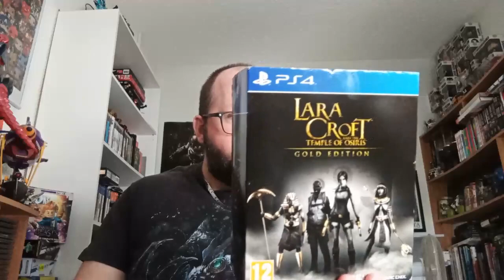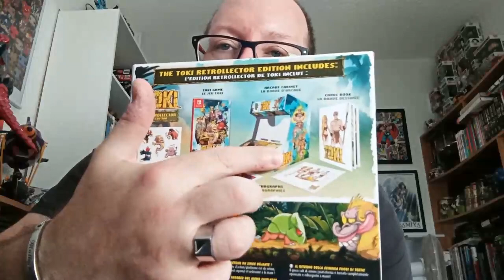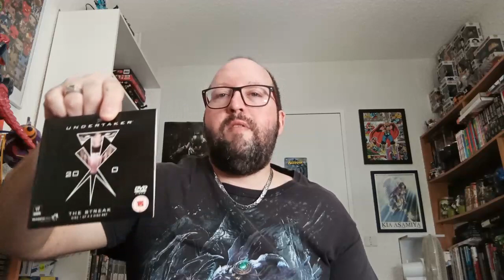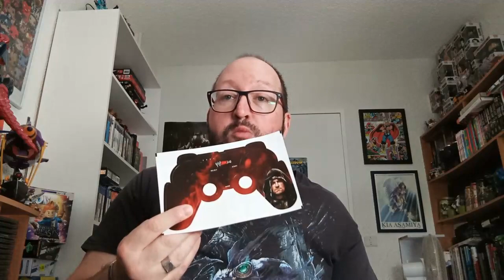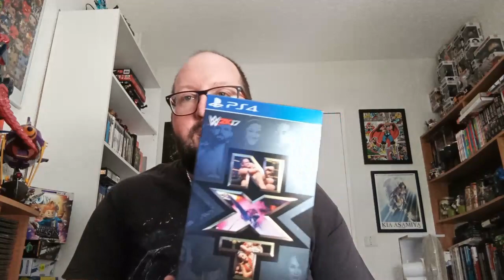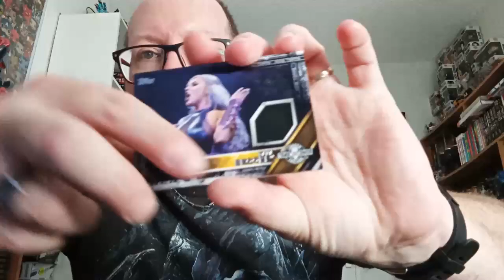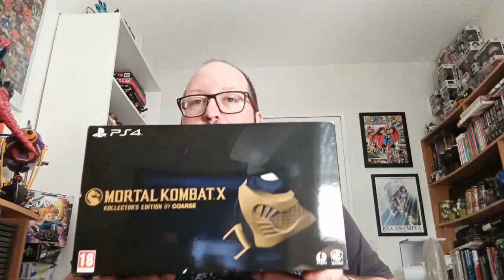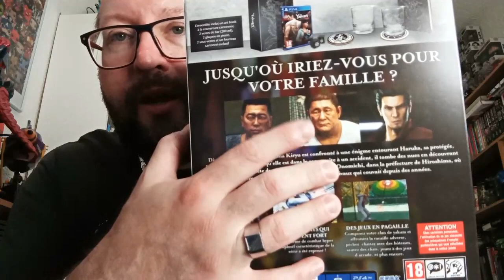Ma collection d’édition Collector JV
Vidéo tranquille pre-weekend avec un grand merci a mes nouveaux abonnés